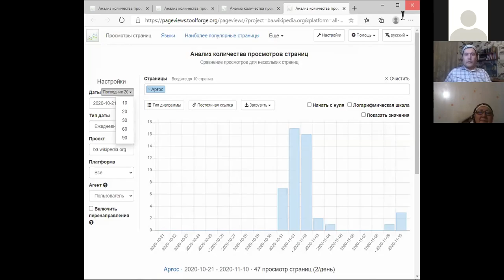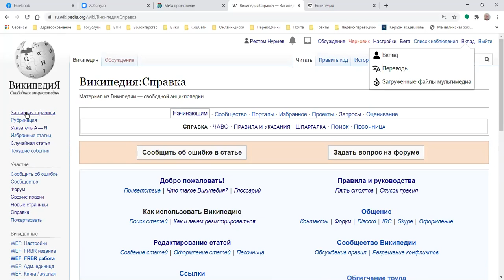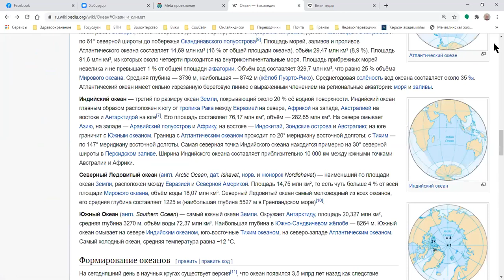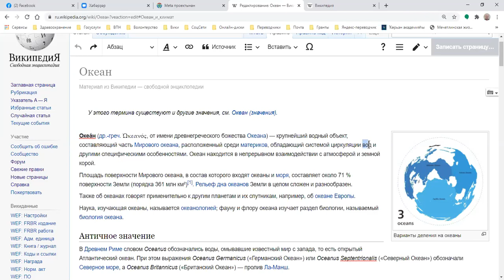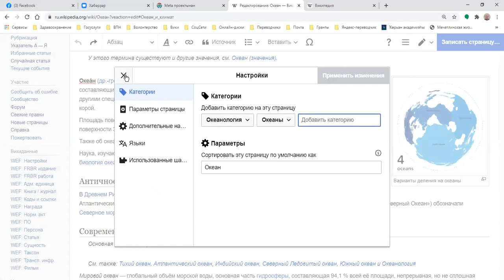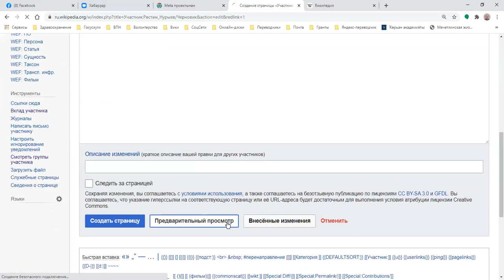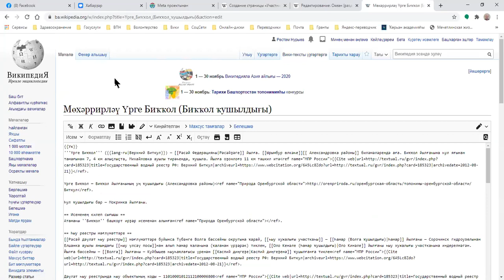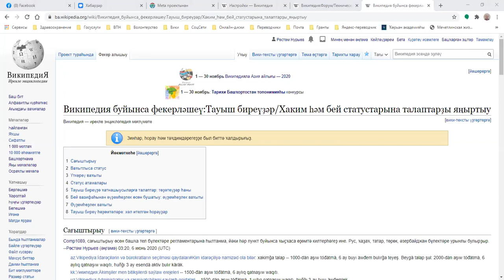Занятие № 2. по курсу «Википедия:краткий курс знакомства»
Онлайн ВикиШкола Рустама Нурыева, Занятие № 2, курс "Википедия:краткий курс знакомства", 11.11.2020